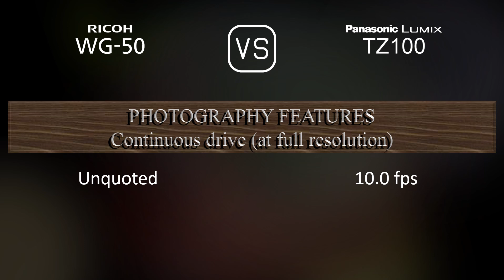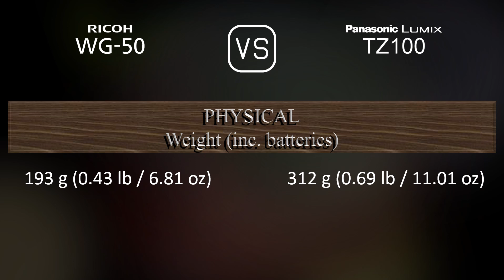Ricoh WG-50 vs. Panasonic Lumix TZ100: A Comparison of Specifications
This video overviews the Ricoh WG-50 and the Panasonic Lumix TZ100 in a parallel comparison of specifications.

00:25 LAUNCH
00:33 BODY
00:40 SENSOR
01:01 IMAGE
01:16 OPTICS & FOCUS
01:55 SCREEN
02:13 VIEWFINDER
02:27 PHOTOGRAPHY FEATURES
03:20 VIDEOGRAPHY FEATURES
03:35 STORAGE
03:38 CONNECTIVITY
04:03 PHYSICAL
04:21 MISC